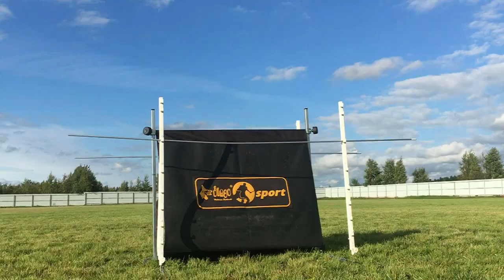Sant Kreal Treasure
presentation Sant Kreal Treasure (SK Zeus & SK Centara)
on video 2 years
stand, movement, head, obedience & protection training
owners - Konovalova Ekaterina & Kruglova Elena
breeder - Kruglova Elena
obedience trainer - Viuginova Anna
helper - Lezhnev Roman
show trainers - Konovalova Ekaterina & Viuginova Anna